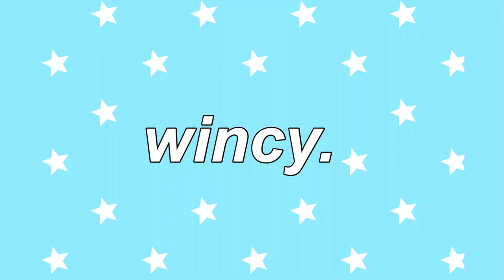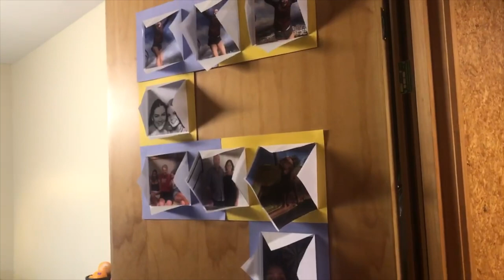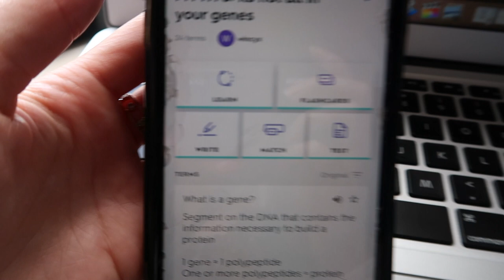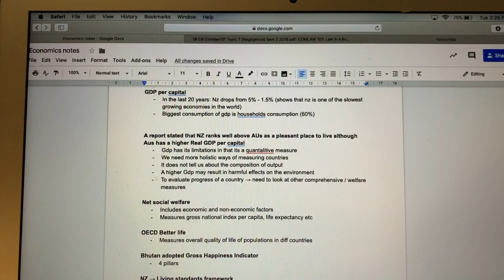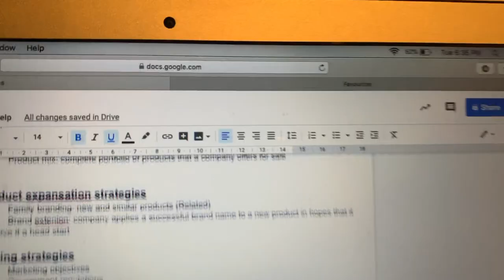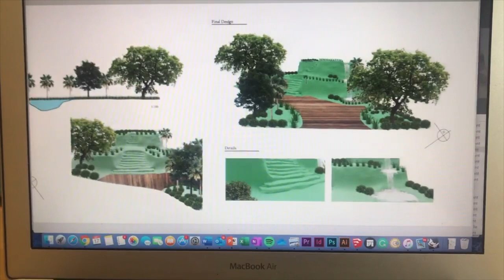student life in Auckland vs Wellington New Zealand (vlog style)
Sophie and I show you what a typical day is like in the University of Auckland and Victoria University of Wellington in New Zealand - hope you guys enjoyed this video xx